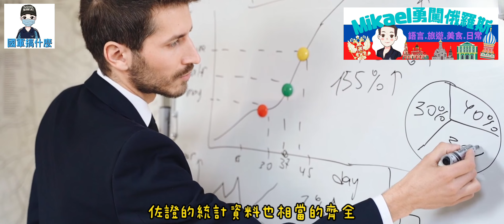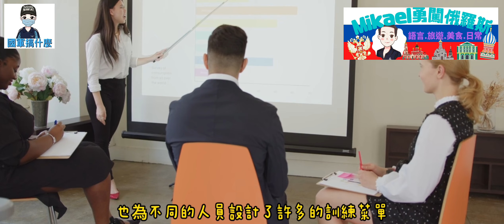國軍執行精進士官制度最成功的士官督導長|中高階的士官督導長大部分都是80-90年班，都是運用經驗來管理部隊，這種方式已不合時宜，但是，很難改變他們的想法，或許等這些老屁股都退了，精進士官制度就會成功了